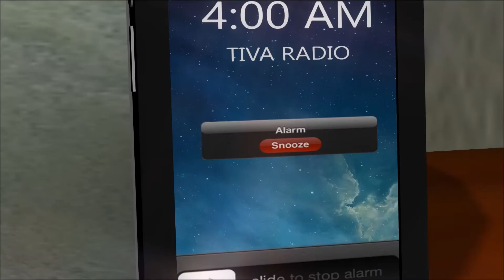Hay Que Decirlo 04-17-17 (1)